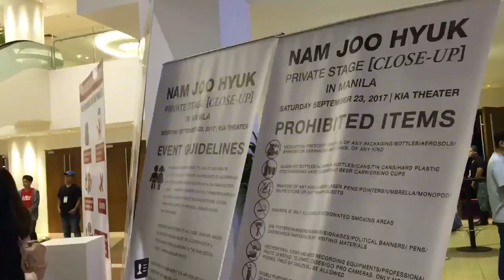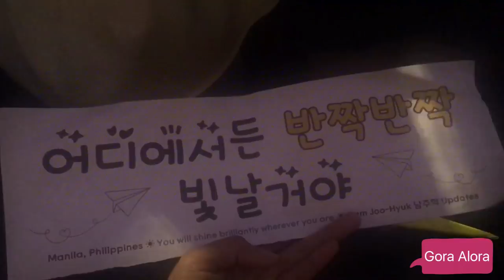Nam Joo Hyuk Find Me I'm Too Small!!! (Part1)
Part1: Nam Joo Hyuk Fan Meeting in the Philippines
It was my first time to see him and my very first time to attend a fan meeting!!! Ansaaayaaaa!!! Sa susunod ulit!!!
Thank You Magui Ford dahil sinama mo ako!